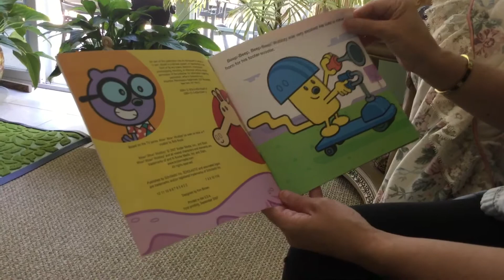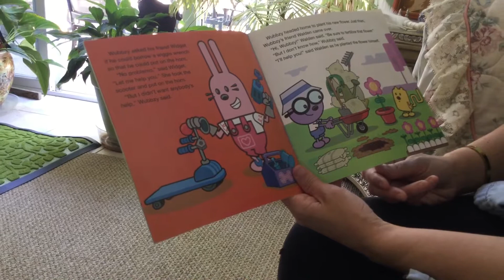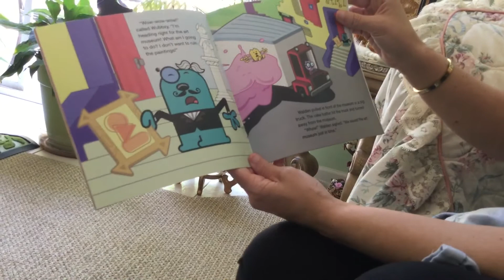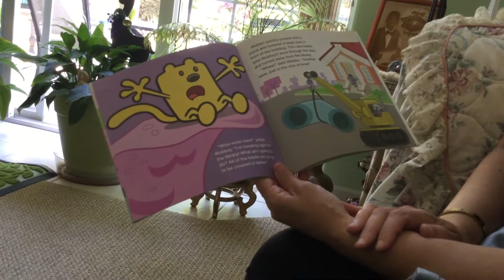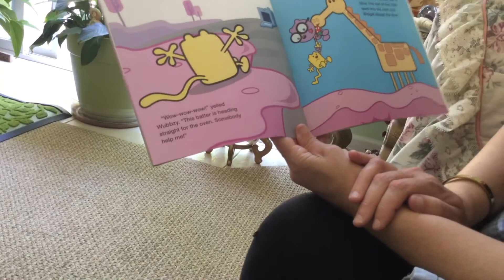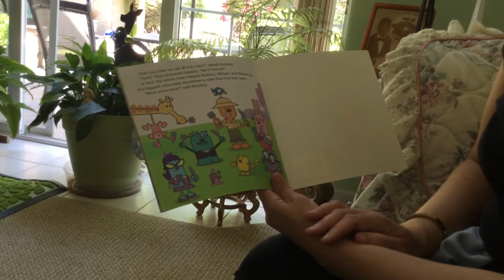Wow Wow Wubbzy a little help from my Friends Book . Amy Reading to Joachim Lena at my House